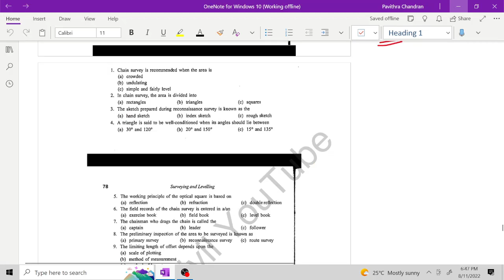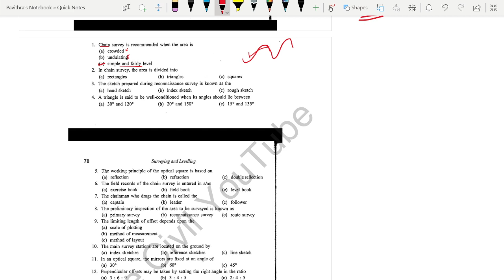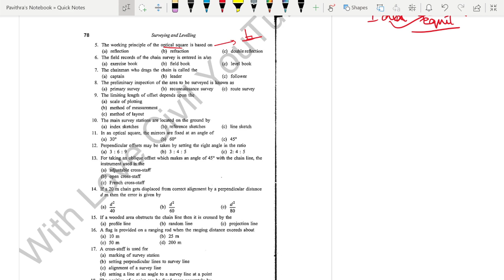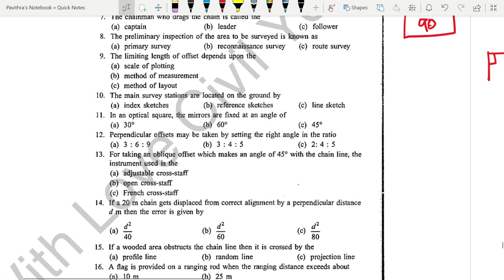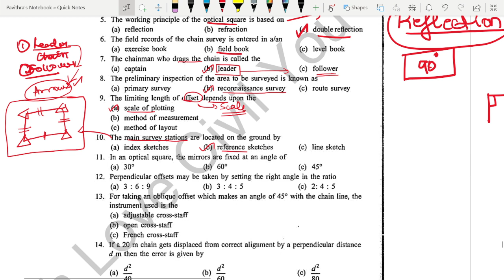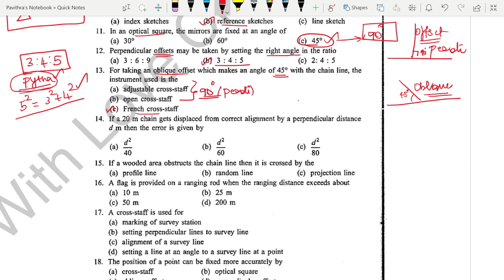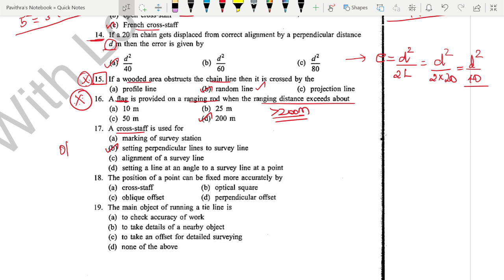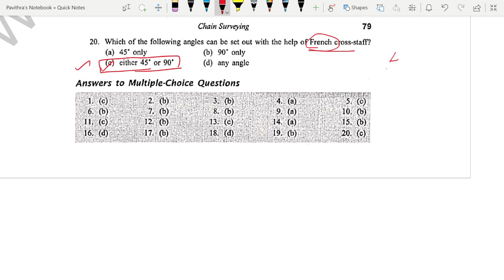Field Surveyor and Draftsman - Chain Surveying -Objective Questions With Detailed Solutions| தமிழில்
We are Happy To launch Our First Video Course 😍
Field Surveyor &Draftsman Video Course- Starts From August 10

Test Batch Alert!! ✅

Test Batch for Surveyor and Draftsman starts from *August 7*
Intrested People Do Join 🤩

With Love Civil  has its own app now.
Keep learning, keep growing.

1. You can text in chat option in app